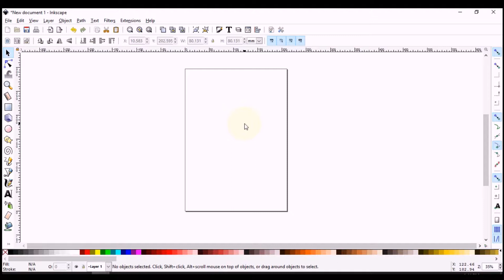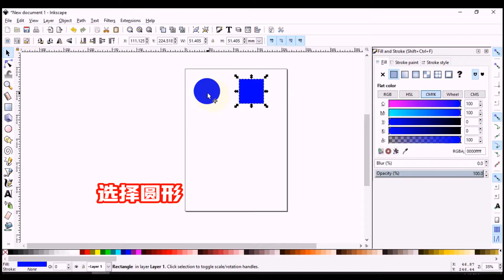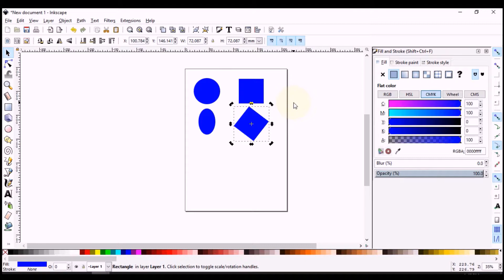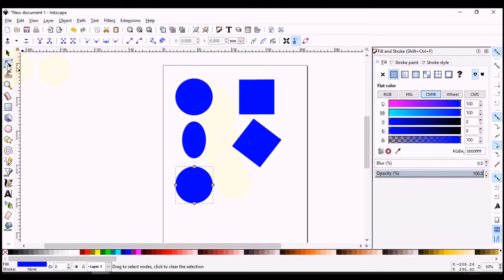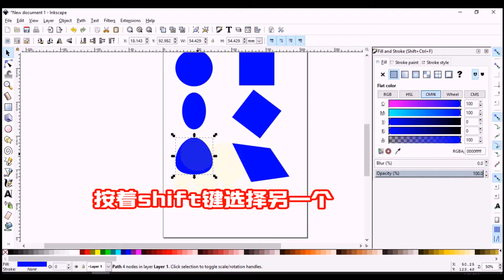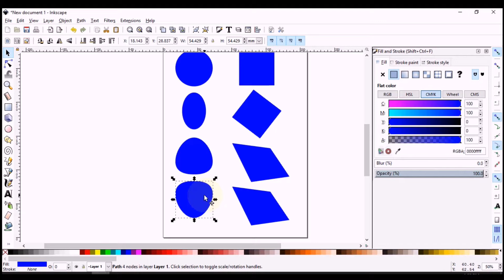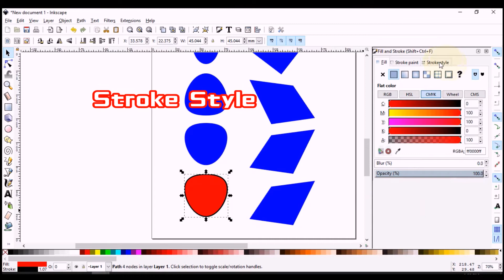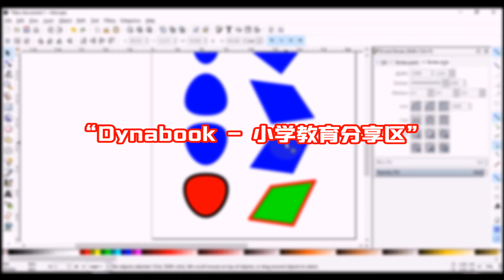坦克老师 - 电脑绘画班 基础学（一）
大家好！我是坦克老师！今天我会来教大家如何开始使用Inkscape绘画软件来画图画。我一般都会给予初学者们上过两堂的基础课程后才会让他们进入接下来的学程；过了这两关后通常接下来的课程，学生们都不会面临很困难的状态。然而，今天我就会来教大家第一堂基础学，Foundation 1!